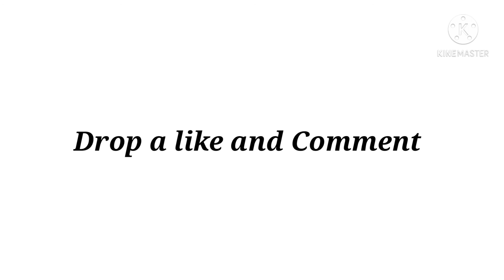kn 44 GUNSMITH And Gameplay || Rishabh Cruz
Hello And Warm Welcome to Everyone...
This is Rishabh Cruz Seeking to Entertain You All By Playing Games

And If You Want To Support You Can Share This VideoTo Your Friends

★★★ Follow Me ★★★

★★★ Add Me ★★★ —

★Call Of Duty Mobile UID — RishabhXO
★Server - Asia

📌 Streaming Schedule — 11 in the Morning to ∞ { Jab Tak Dil , Viwers aur Phone Saath de...}  📌

👨 Personal Details —
►Name — Rishabh Chandra
►Age — 19
►Occupation — Currently A Student .

📍 Device : Samsung Galaxy A50 { 4Gb Ram & 64 Gb Rom }
📍 Recorder : Samsung Internal Video Recorder
📍 Editing Software : Inshot { Not Inshot pro }

►Respect Moderators.

Note: This community/livestream is Family-Friendly. {Sometimes It Turns Into A 18+ MESS}